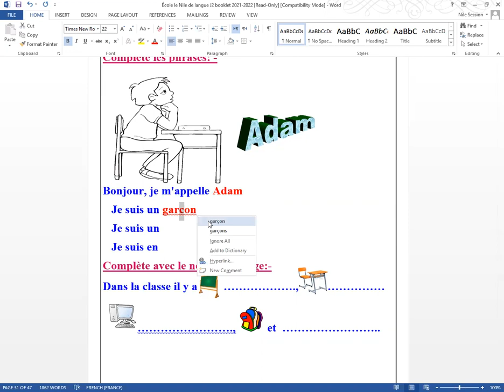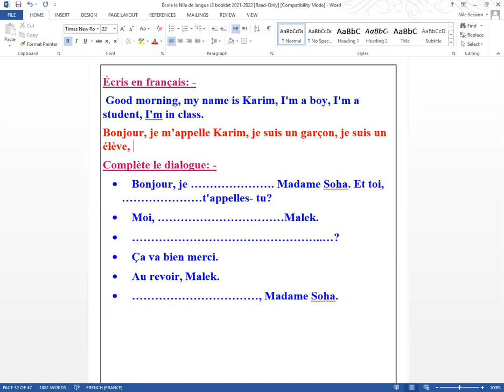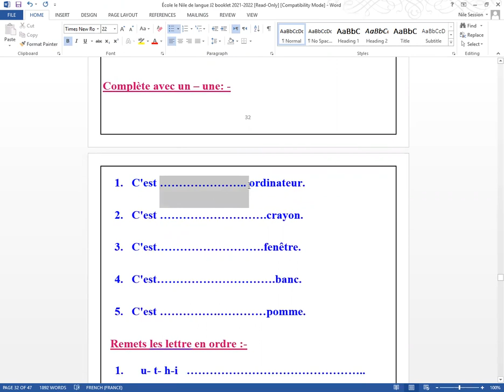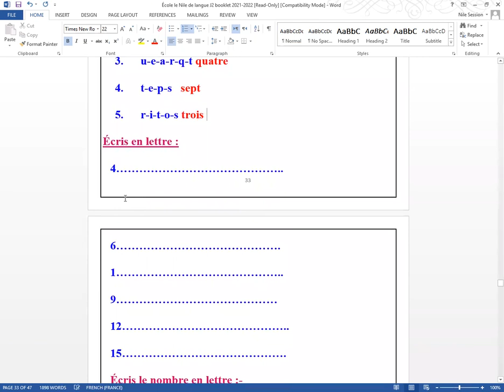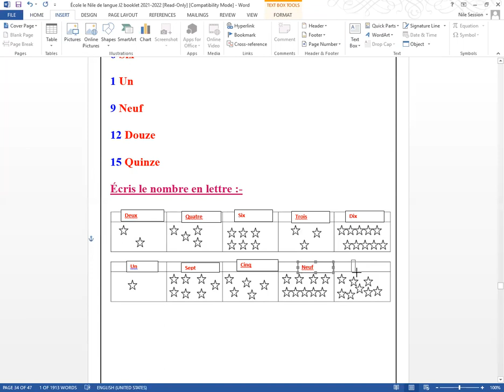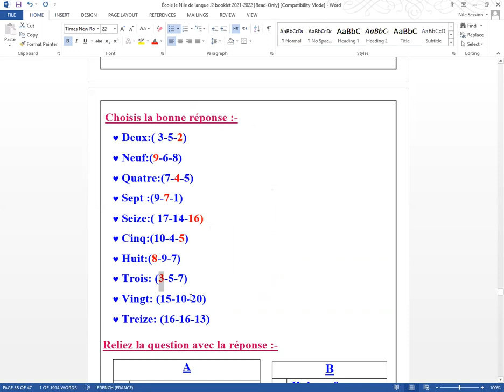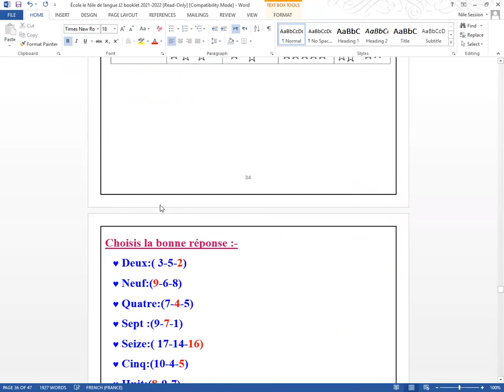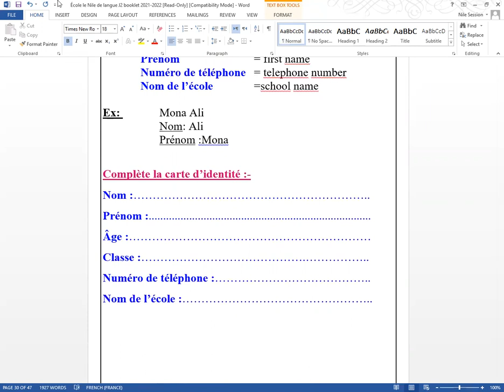online session jr.2 french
booklet answer page 31,32,33,34,35,36